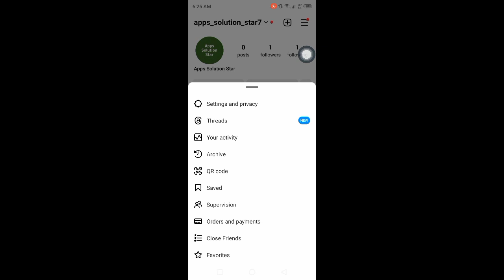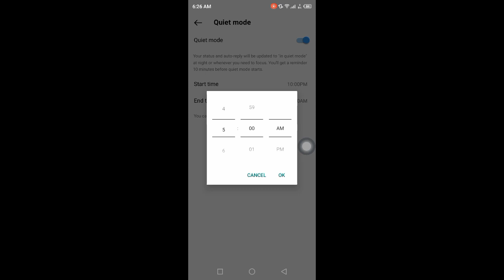How To Turn On Quiet Mode On Instagram 2024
How to turn on quiet mode on instagram.

I hope this video help you turn on quiet mode on instagram!